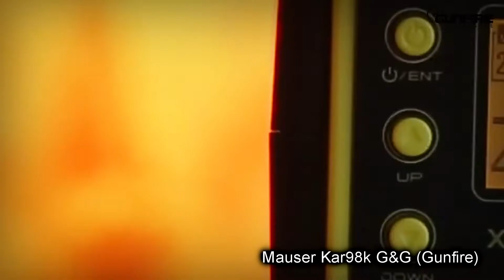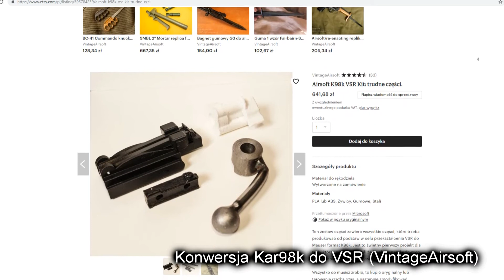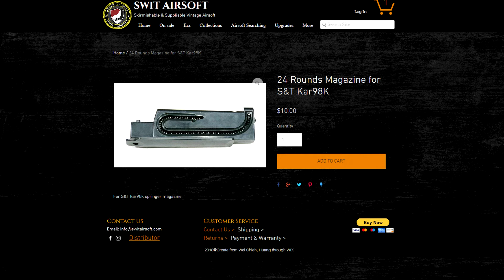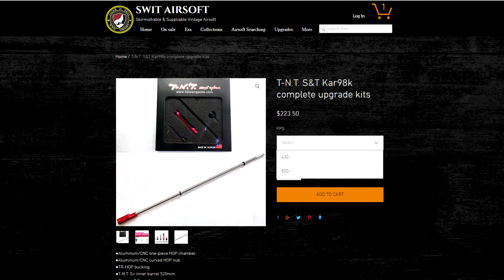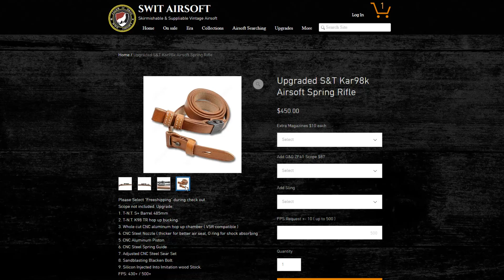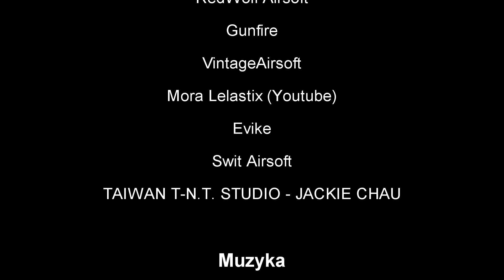Sprężynowy Mauser za 800 zł - Kar98k S&T - News#12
Na początku tego roku pojawiła się na rynku sprężynowa replika Mausera Kar98k od S&T, karabin o tyle ciekawy, że zasilany ze standardowych magazynków, a nie łusek i wzorujący się na Mauserze Tanaki. W newsie zebrano informacje na temat tej repliki oraz dokonano przeglądu innych dostępnych na rynku Mauserów Kar98k.